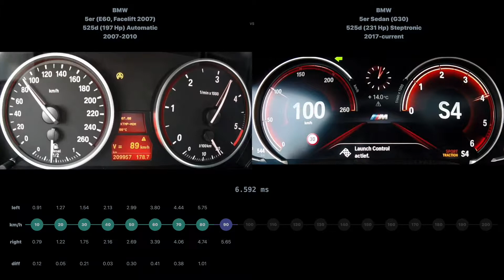[0-200] BMW 5er 525d 2007-2010 vs BMW 5er Sedan 525d 2017-current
BMW 5er (E60, Facelift 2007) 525d (197 Hp) Automatic 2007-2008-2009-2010 vs BMW 5er Sedan (G30) 525d (231 Hp) Steptronic 2017-current